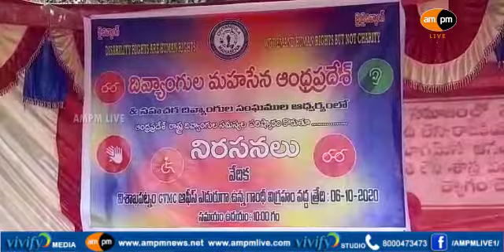Divyangula Mahasena Demands To Govt For Welfare I Vizag I AMPM Live